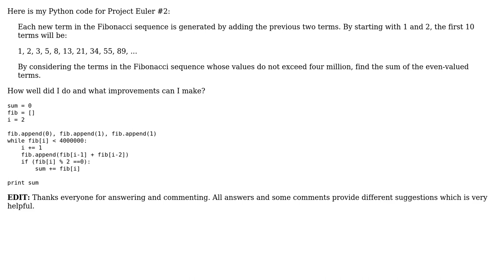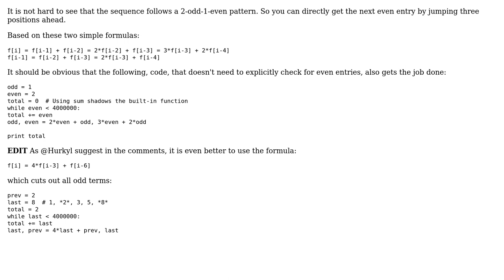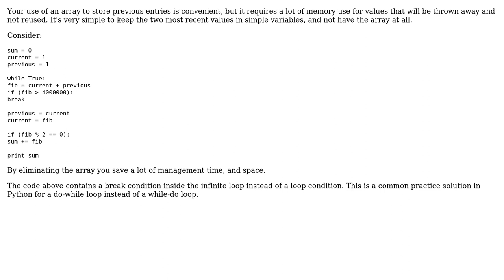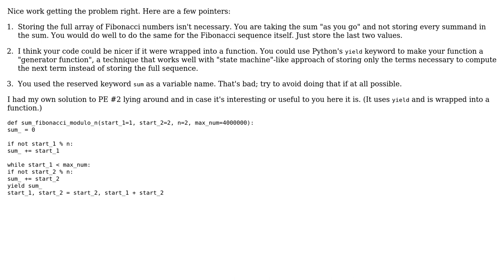Code Review: Project Euler #2 in Python (4 Solutions!!)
Code Review: Project Euler #2 in Python

With thanks & praise to God, and with thanks to the many people who have made this project possible! | Content (except music & images) licensed under CC BY-SA | Music | Images & others | With thanks to user rolfl user Jaime user Curt F. user bbali and the Stack Exchange Network Trademarks are property of their respective owners. You are responsible for your own actions.